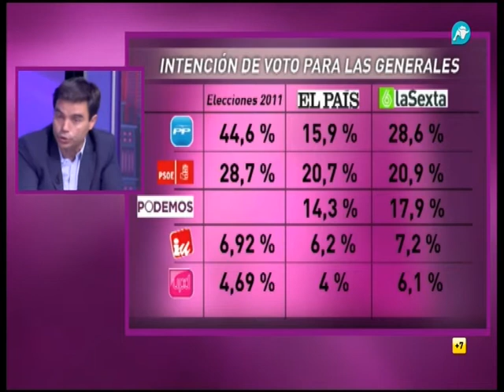Santiago Abascal: 'PP y PSOE sumaban el 75% de los votos. Hoy, tendrían el 36-39%'